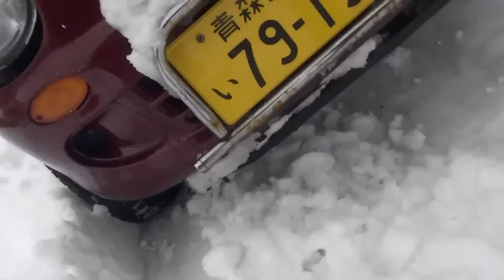中国製除雪機「雪姫」をもらったんじゃが…。くれた本人の飴野君が修理に来てくれたんじゃ。雪姫はいかに…part3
ライブ・カフェバーアトム・ホームページ